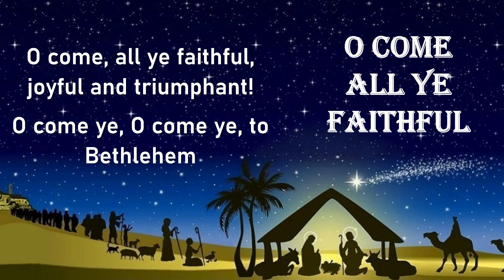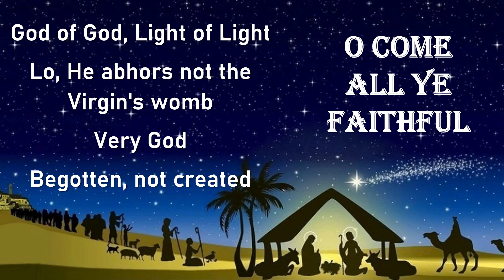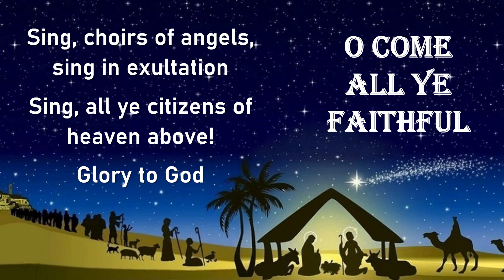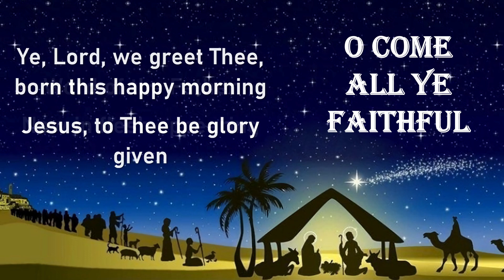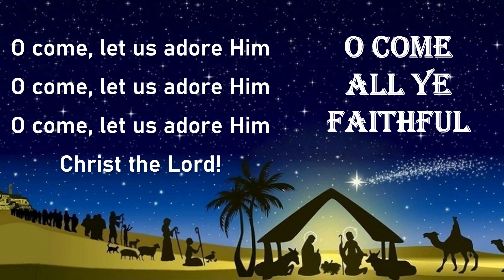Christmas Carols: O Come, All Ye Faithful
Christmas Carol: O Come, All Ye Faithful

Lo, He abhors not the Virgin's womb
Very God
Ye, Lord, we greet Thee, born this happy morning